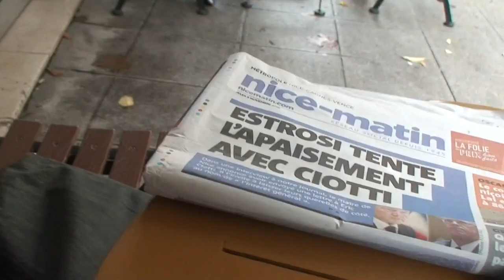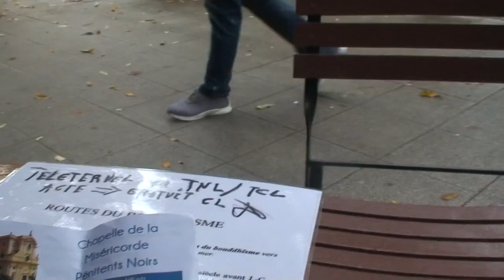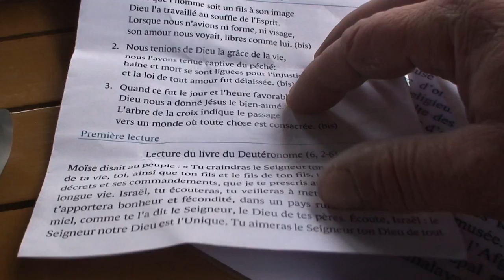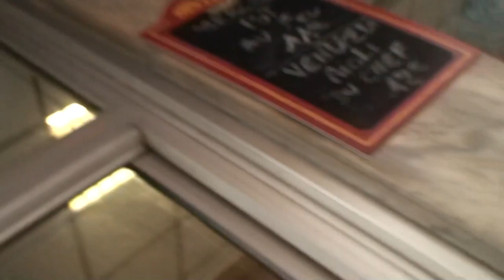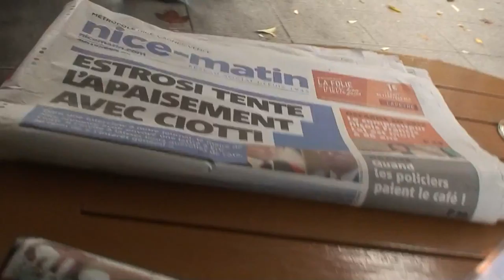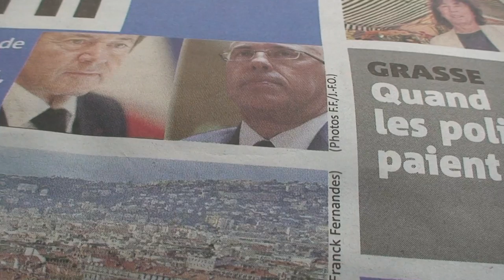astrôpôte 3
Que le Règne Vienne ! le jeudi je le dit !
C'est du ré public !